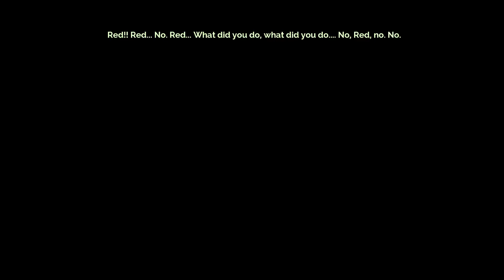Let's Play: Transistor - Episode 10 (END)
Transistor, the newest game from Supergiant Games, maker of Bastion. Transistor is an action brawler with tactical combat elements.

for more info.

This video is uploaded under the Supergiant Games policy on let's plays as seen